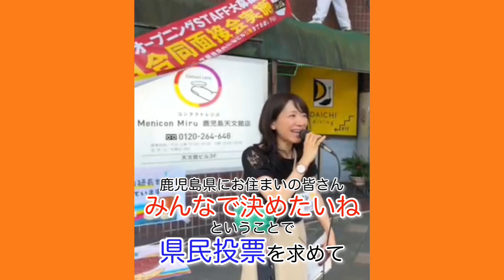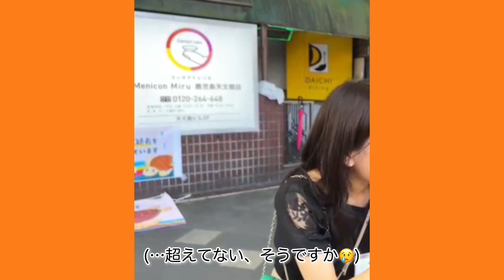うとキャス！ 川内原発２０年運転延長の是非を問う県民投票 字幕付き (2023.07.15)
天文館献血ルーム前にて
署名運動のお手伝いをしてきました。

川内原発２０年延長に
賛成の方も
反対の方も
県民投票で意思表示したいですよね？

県民投票を実現させるために
鹿児島県の有権者の皆様
署名にご協力ください！
２０２３年７月末までです

詳しくはこちらのサイトをチェック！